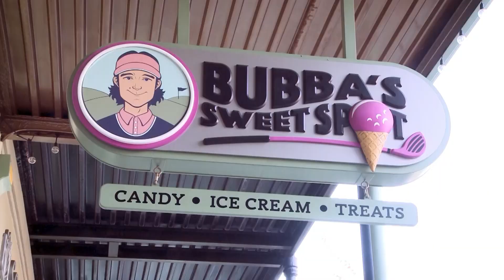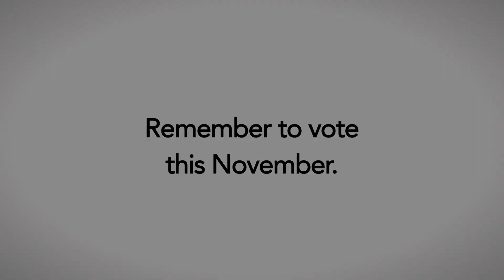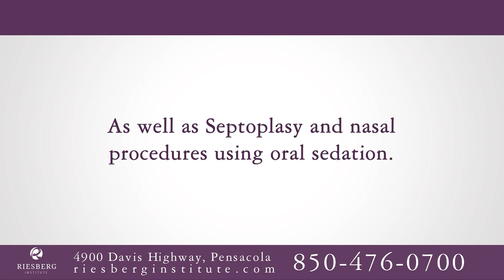Sonshine's Corner 6/25/24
Cindy Martin
As a mother who lost her son suddenly due to violence back in 2007, I am on board with this project 💯 Those of you who remember “EJ” Efrem Durant Jones know that the ones left behind are only here through the power of God. Please attend and you can help somebody else if not yourself.